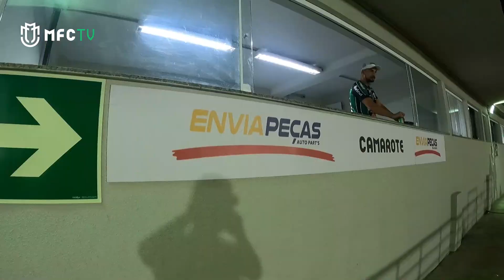FORA DE CAMPO COM O ESTAGIÁRIO | Maringá 2 x 0 Operário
O estagiário Giovanni Meireles acompanhou a vitória do tricolor contra o Operário direto das arquibancadas do Willie Davids, a festa da torcida foi SENSACIONAL!